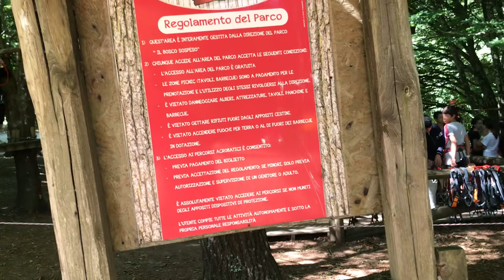Il Bosco sospeso